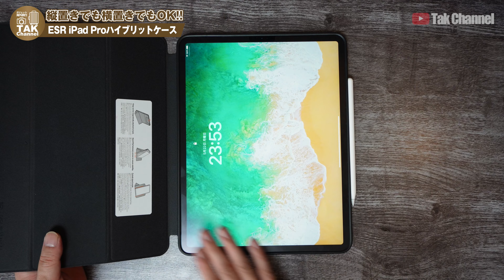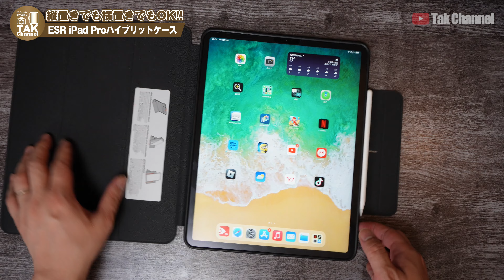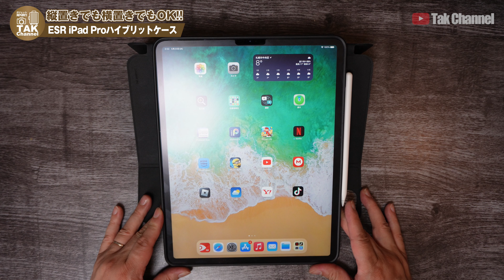縦置きも横置きも取り外しも可能！ESR【iPad Pro 12.9インチ用】ハイブリットケース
iPad Proのケースも色々あって迷ってしますよね？
こんな便利なケースいかがですか？

↓↓ご注文はこちら↓↓
ESR：iPad Pro 12.9インチ用ハイブリットケース

ゲームチャンネル開設

【撮影機材】
カメラ
SONY α7C：
SONY VLOGCAM ZV-E10：

レンズ
SONY SEL20F18G：
SONY SEL2860：
TAMRON 20mm F2.8 Di III OSD M1:2：

音声録音
Sennheiser ショートショットガン型マイクロホン MKE600